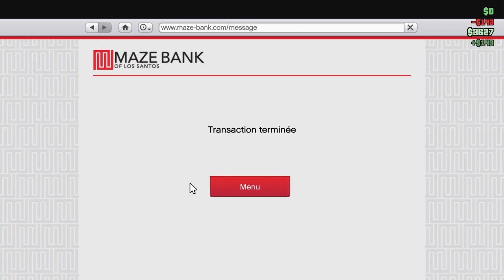Grand Theft Auto V_2022_attack de gang reussit